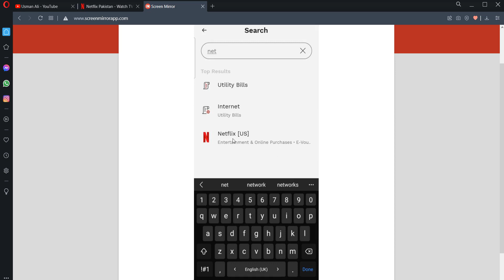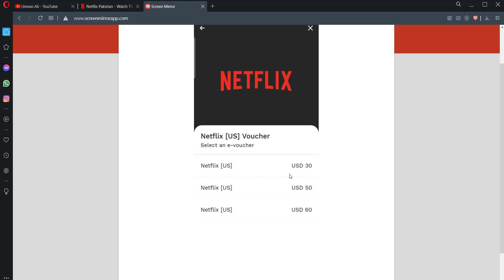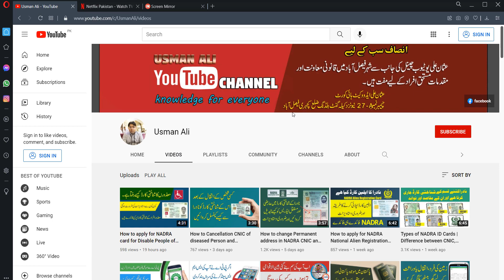How to pay netflex Bill with JazzCash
In this video tutorial i will gonna show you How to pay netflex Bill with JazzCash.